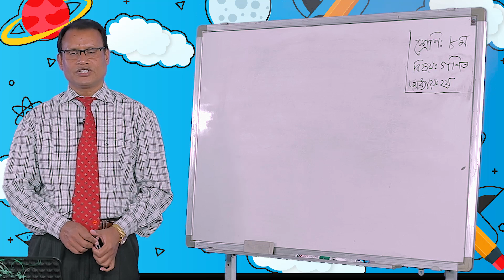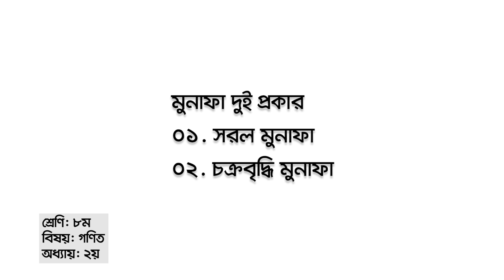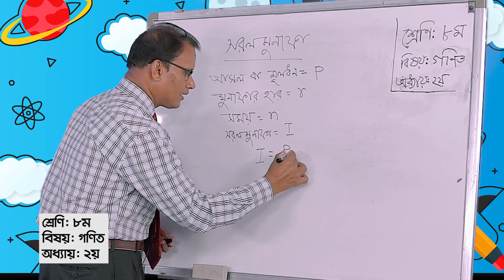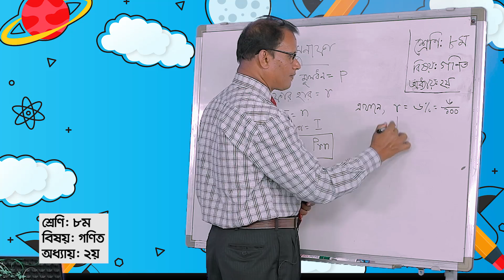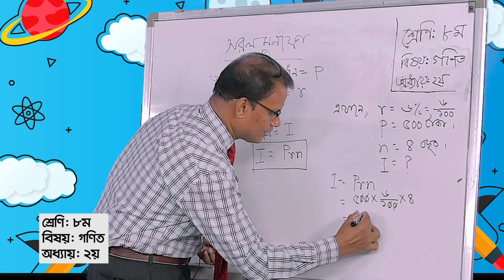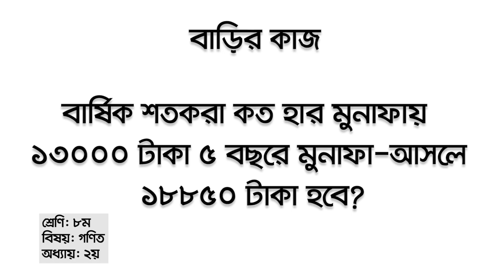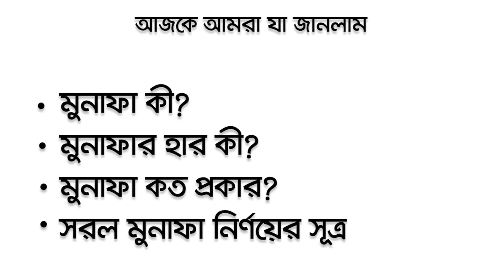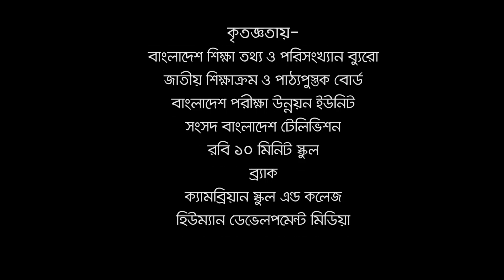মুনাফা।। গণিত ।। অষ্টম শ্রেণি ।। অধ্যায় ২ . ১ ।। আমার ঘরে আমার স্কুল